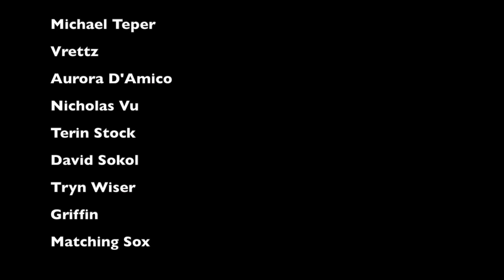Punk Without Distortion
What would popular punk songs sound like without distortion? Lets find out!

SET:
"Dammit" - blink-182
"Brain Stew" - Green Day
"Linoleum" - NOFX
"Come Out And Play (Keep 'Em Separated)" - The Offspring
"American Jesus" - Bad Religion
"Holiday in Cambodia" - Dead Kennedys
"Re-Education (Through Labor)" - Rise Against
"Nervous Breakdown" - Black Flag
"Bro Hymn" - Pennywise
"I Don't Wanna Hear It" - Minor Threat